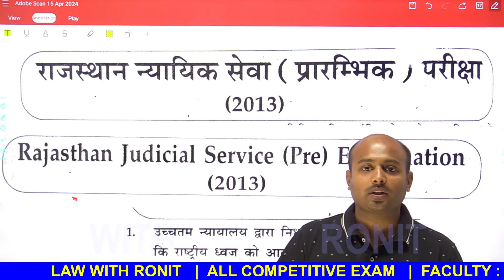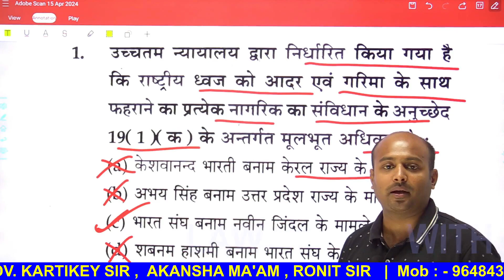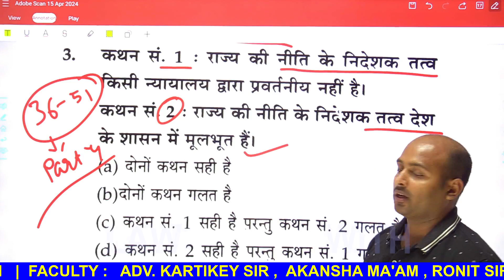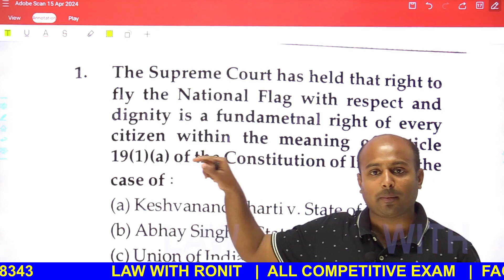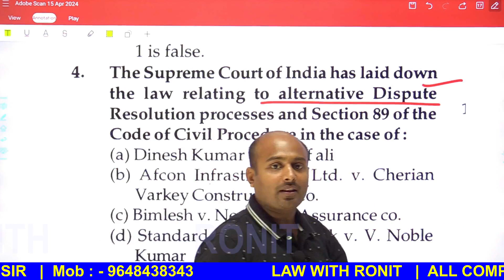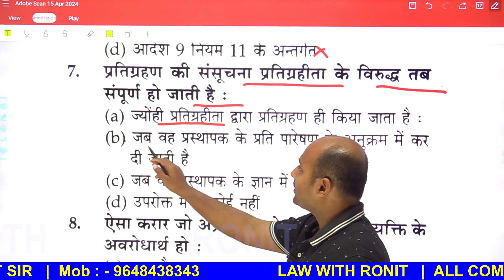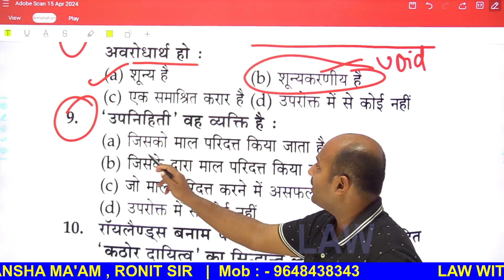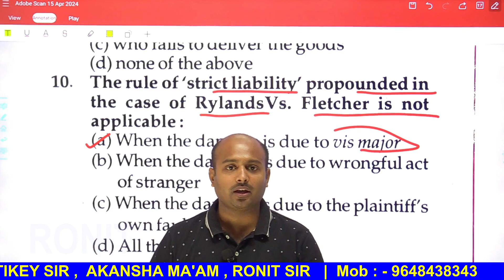RAJASTHAN JUDICIARY/PREVIOUS YEAR PAPER,2013/DETAIL EXPLANATION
🙏WELCOME🙏 BACK TO MY CHANNEL LAW WITH RONIT

I am extremely happy to present before you LAW WITH RONIT youtube channel for judiciary services examination.
In several states , sections based and illustration based questions are asked wherein the student are required to remember the exact section and illustration .
This channel tries to balance both the aspect . it contains almost all relevent aspect for prelims and main examination.
The point wise and Diagrammatic presentation of the topic make it easy to read and understand key concept.
judiciary
ipc
constitution law
contract law
the bharatiya nayay sanhita,2023
the bharatiya nagarik suraksha sanhit,2023
the bharatiya sakshya adhiniyam,2023
hindu law
muslim law
negotiable instrument act
limitation act
indian partnership act
international organisation